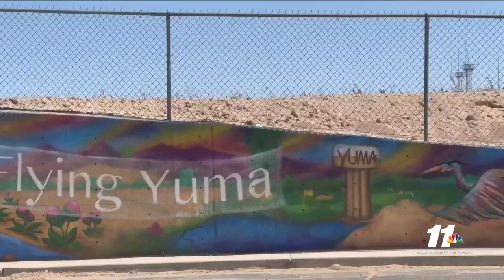Yuma International Airport recognized for excellency